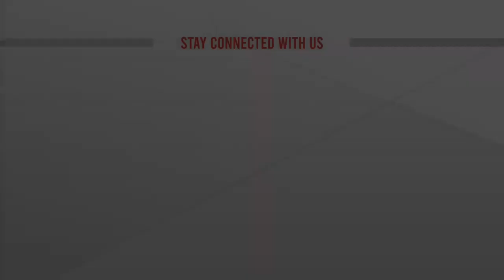মহাসড়কে অবাধে চলছে ভটভটিসহ থ্রি-হুইলার | ATN News